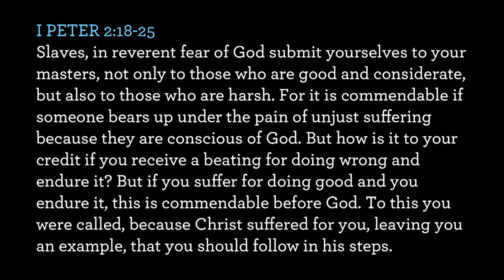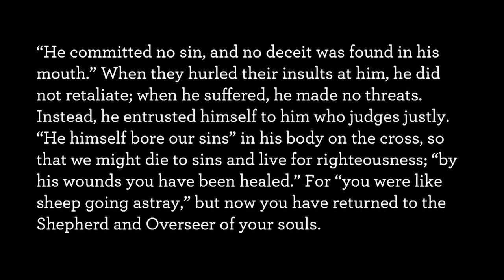Dennis Edwards — ReKnew Cross Vision Conference Keynote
Edwards shares a fantastic message on why, generally speaking, marginalized Christians are the best *teachers* of what it means to be a follower of Christ.